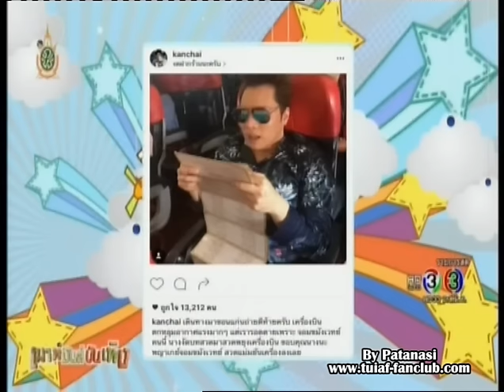นางทาส ตีท้ายครัว@เมาท์มันส์บันเทิง (02/06/2016)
คลิป นางทาส ตีท้ายครัว@เมาท์มันส์บันเทิง (02/06/2016)